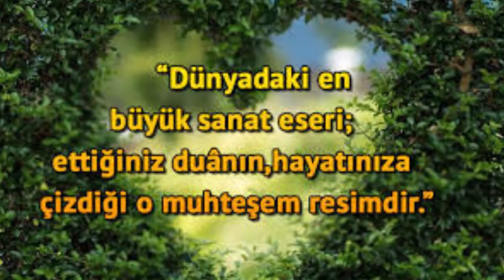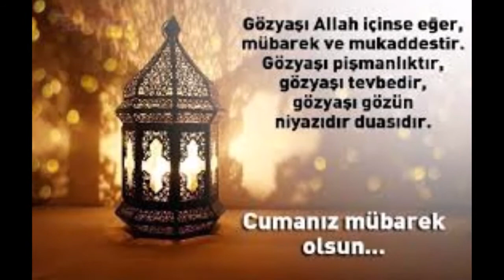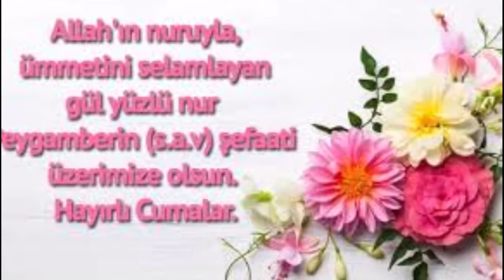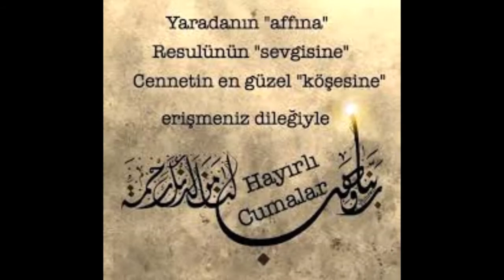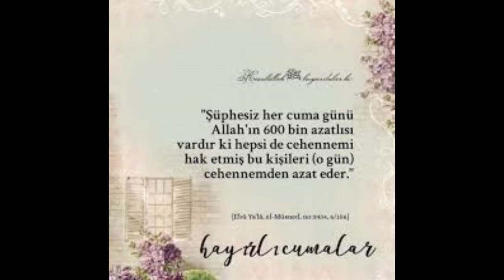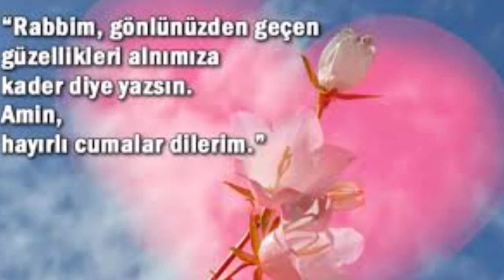cuma mesajı videosu hayırlı cumalar